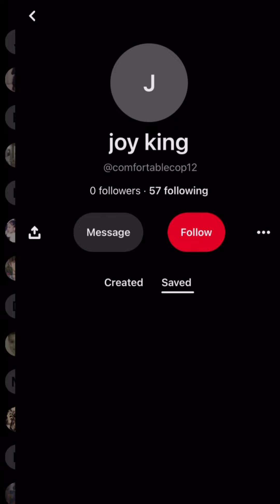Daniel Larson’s New Pinterest | DL Incidents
This was Discovered September 24th 2023
Comments will probably automatically turn off because there is children in the video
Sources: